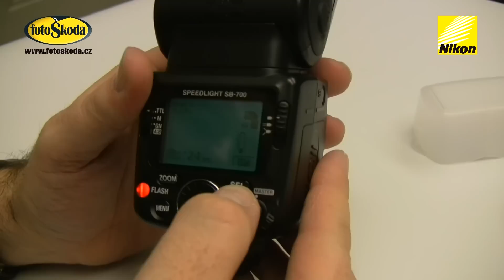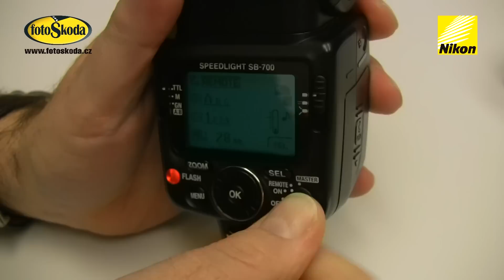Blesk Nikon SB700 - prezentace